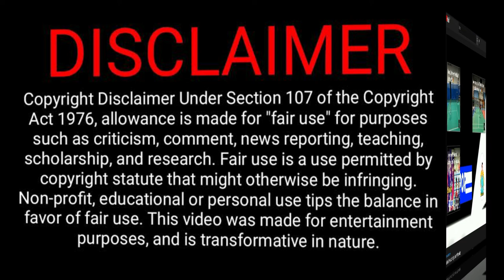Loh Kean Yew trains in Dubai, next challenge is India Open on Jan 11, 2022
Newly-minted World Badminton champion Loh Kean Yew trains in Dubai to prepare for the new season beginning with the India Open on Tuesday (Jan 11, 2022).
After his incredible giant-killing efforts in Huelva, Spain, ended in victory on Dec 19 he spent only 11 days at  home  before his training began anew.

“I AM REALLY GRATEFUL TO EVERYONE WHO CAME FORWARD WITH YOUR SUPPORT AND ENCOURAGEMENT. YOUR GESTURES AND GENEROSITY MEANS A LOT TO ME.”

In his message, he does try to dampen the nation’s heightened expectations by adding: “It is challenging to maintain consistency at this level.” Still, he underlines that the support he’s received has made all the difference.
“Knowing that I have the support back home gives me extra motivation to remain focused and to put in my best efforts,” he added.
“Once again, thank you very much from the bottom of my heart.”
On social media, fans and friends offered warm words of encouragement to Loh. Among them was fellow badminton player Ygor Coelho de Oliveira of Brazil  who was Pan Am champion 2017/2018, South American Games champion  in 2018 and Pan Am games champion in 2019.  He is currently ranked 32nd in the world.

According to the World Tour website, Loh faces off against Canada’s Xiaodong Sheng in the first round. The site lists the Singaporean champ as ranked 10th in the world, while Xiaodong is ranked at number 54.

Recently, on learning that the season-ending world badminton tournament that Loh won did not come with any prize money or, even more surprisingly, a financial award from the state,  fans started raising money to reward Loh.
Wei Chan, an avid badminton player since he was 10,  and a member of the Singapore Badminton Association (SBA) management committee, created the Loh Kean Yew Encouragement Fund, and put up a crowdfunding effort on the Ray of Hope platform on Jan 2, 2022.

So far, S$152,859 has been raised from 647 contributors. .
“Having gone through rigorous training of sorts, I know the amount of sheer hardwork, perseverance, tenacity and grit that is required for Loh Kean Yew to achieve what he did, love for the game aside,” wrote Mr Wei.

“I felt compelled to do something to thank him for what he has achieved for himself and Singapore, and further encourage him towards his badminton hope and dreams.”

A Jan 5 report in The Straits Times says that Loh could be in for a “windfall of about $1 million in sponsorship and contributions” after winning the world championship.

ST added it understands that “a multimillion, six-figure deal” between SBA and Loh is in the works. /TISG

Read also: Public raises over S$85,000 for Loh Kean Yew after he won S$0 for badminton world championship
Loh Kean Yew trains in Dubai, next challenge is India Open on Jan 11
Singapore—

CONTRIBUTORS
law.cornell.edu
streamer.wiki
theindependent.sg